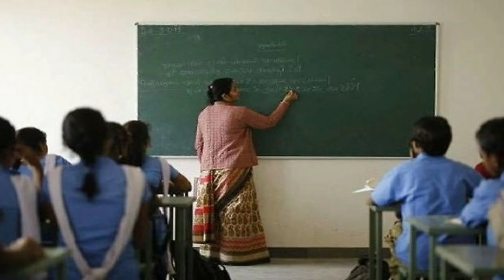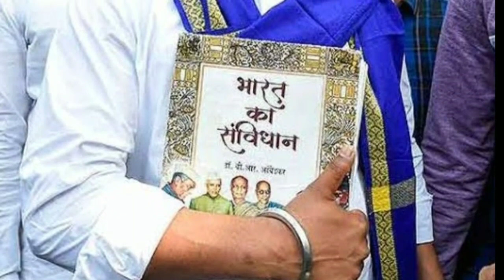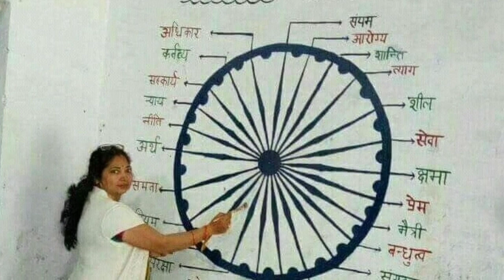बाबा साहब अंबेडकर की भी सुनो लो एक बार, अंबेडकर को मानने वाले इस video को जरूर देखे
मेरे बाबा साहब जी अमर रहे मेरे बाबा साहब भीमराव अंबेडकर सत्य सत्य नमन करता हूं मैं अपने बाबा साहब को जिन्होंने मुझे बचाया और पढ़ने का अधिकार दिया न जाने कितने लोग तो बाबा साहब के दिए गए बलिदानों को भूल चुके हैं मैं नहीं भूला अपने बाबा साहब भीमराव अंबेडकर को जय भीम जय भारत अगर आप लोग भी सहमत हो तो इस वीडियो को लाइक जरुर करें